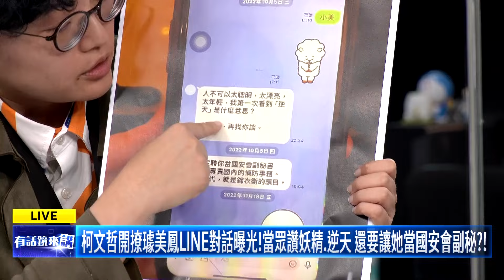爆小平叔打探「馨香」Grace撇不識黃心緗｜尚毅夫 吳靜怡 林亮君｜吳安琪｜【有話鏡來講】20241112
來賓：
民進黨台北市議員 林亮君